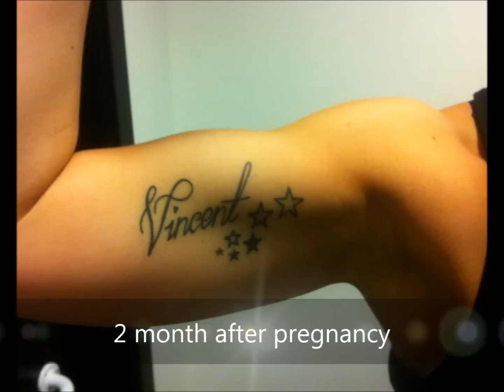My weightloss journey